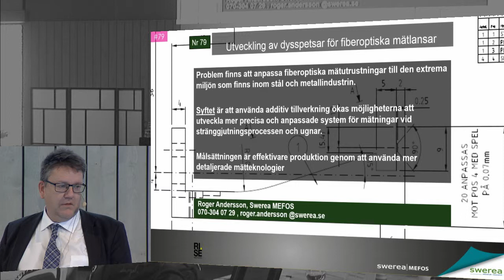Projektinitiativ #79 Utveckling av dysspetsar för fiberoptiska mätlansar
Från programkonferensen Metalliska material 7-8 mars 2017.
Roger Andersson presenterar projektinitiativ #79.